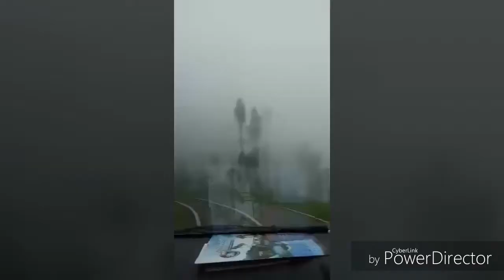Holiday to Bromo!!